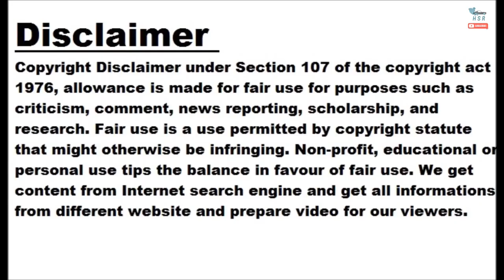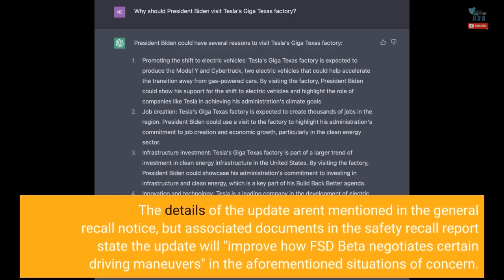Tesla Recalls 362,758 Vehicles Because Full Self-Drive "May Cause Crash"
A large recall of Tesla vehicles equipped with full self-driving (FSD) software is now underway. It includes all Tesla models currently available, going back to 2016 for the Model S and Model X, 2017 for the Model 3, and 2020 for the Model Y. 362,758 vehicles are subject to the recall. At issue is the functionality of FSD in certain situations which could allow "a vehicle to exceed speed limits or travel through intersections in an unlawful or unpredictable manner," thus increasing the risk of a crash. The recall notice posted by the National Highway Traffic Safety Administration (NHTSA) specifically...